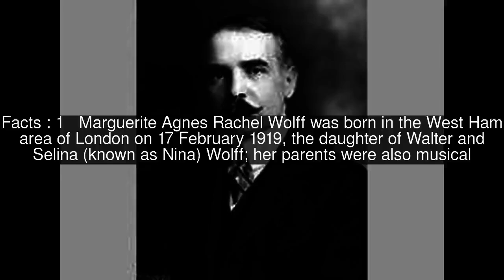Marguerite Wolff Top #8 Facts